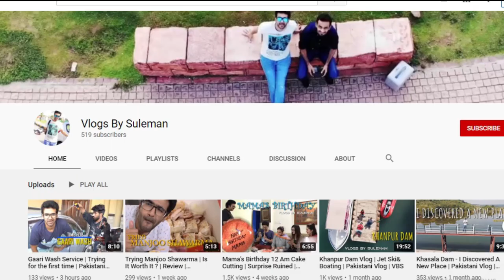Pakistani Couple Reacts To Roohi Movie Trailer | Rajkumar | Janhvi Kapoor | Varun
Pakistani Couple Reacts To Roohi Movie Trailer
- Credits :
Channel Name : Maddock Films

VLOGS